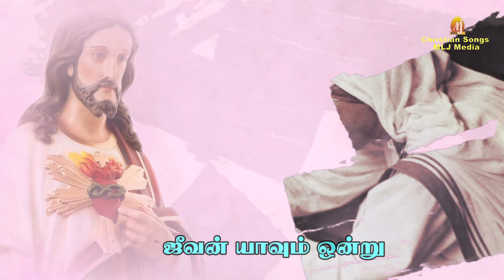கடவுள் உள்ளமே ஓர் கருணை இல்லமே | kadavul ullame | Digital Remix Song | Christian Songs - MLJ MEDIA